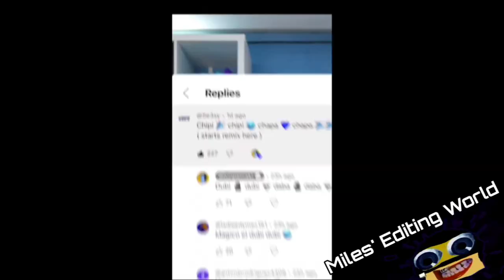Junpei Zaki Csupo Effects (Preview 2 Effects)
List of effects:
1. Normal
2. G Major 4
3. Confusion
4. G Major 4 + Confusion
5. Devil's Blast
6. Chorded (No Vocodex)
7. G Major
8. Crying X
9. X Might Confuse You
10. DMA
11. G Major 2
12. Inverted Color
13. RGB To BGR
14. RGB To BGR Reversed
15. RGB To BGR Reversed + Confusion
16. White Invert (Changed Name)
17. Sponge Effect
18. Pitch Black
19. Crazy Diamond